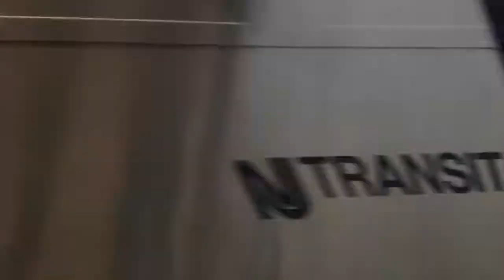Multi level car NJT train with alp-45 trailing in rear gets cab speed signal @ North Elizabeth, NJ